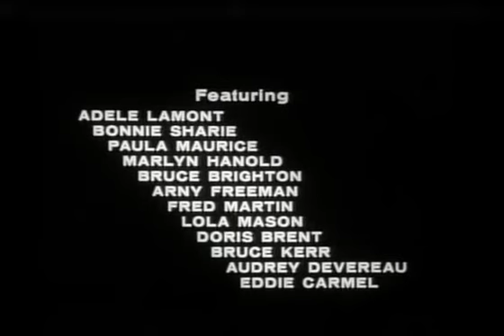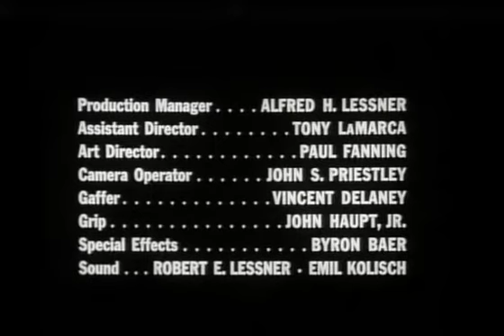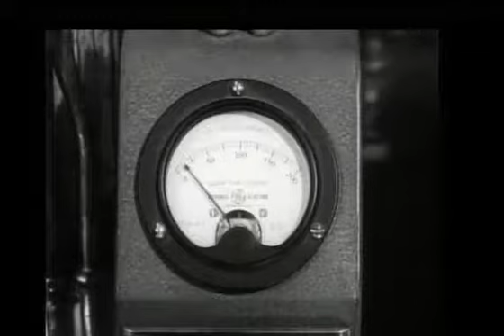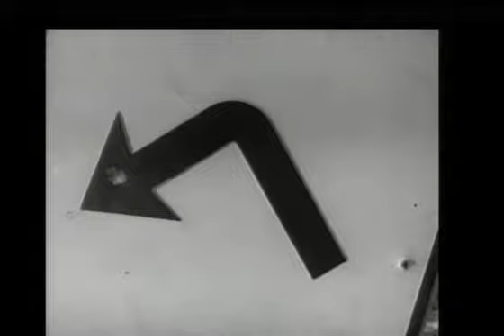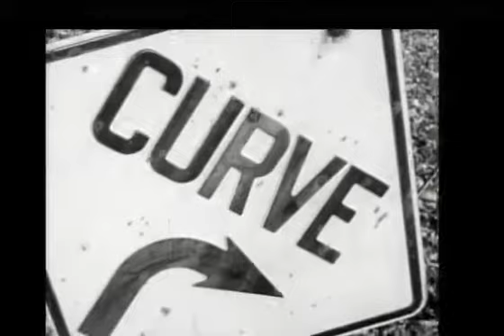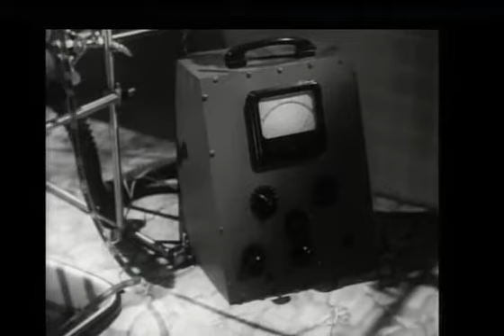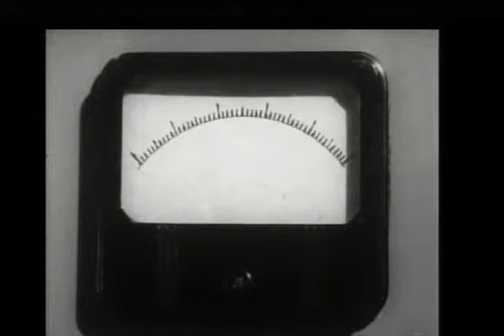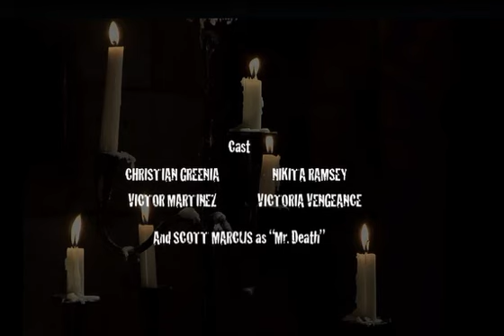eLVIRA mOVIE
And now here she is the Lady of Lessor, the women of  werewolfs,, the babe of the bizzare, although I don't have rights to this film her she is,,, ELVIRA take it away with The brain that wouldn't die.